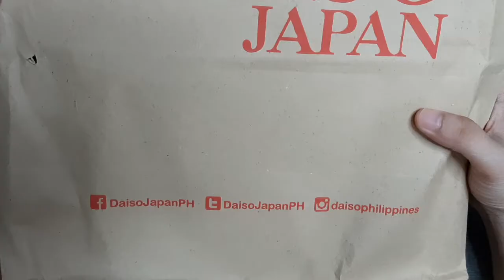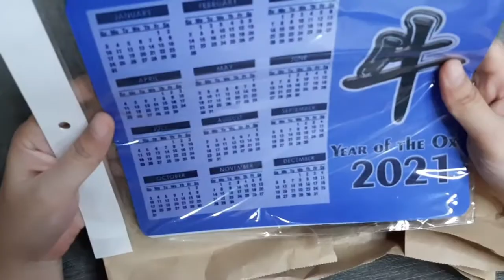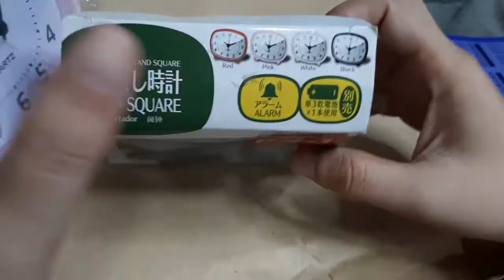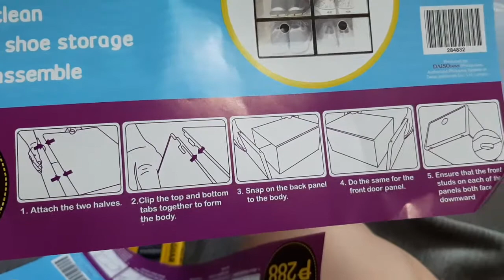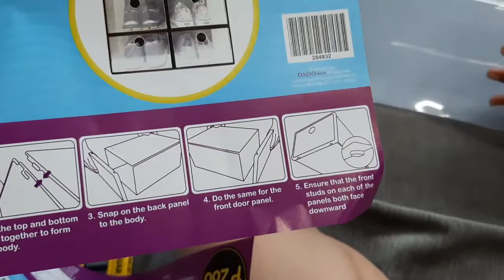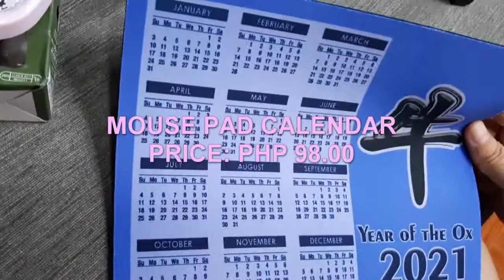DAISO JAPAN HAUL COLLAPSIBLE SHOE BOX ASSEMBLE ALARM CLOCK STAND SQUARE TEST MOUSE PAD CALENDAR 2021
So Ngayon..

Meron tayong DAISO JAPAN HAUL. DITO MAKIKITA NYO UNG NABILI NATEN NA MOUSE PAD CALENDAR, ALARM CLOCK STAND SQUARE NA TINESTING PA AT ANG COLLAPSIBLE SHOE BOX NA INASSEMBLE PA. TIGNAN NYO NA KUNG MAGKANO BA NATEN NABILI TONG MGA ITEMS NATO. TARA WATCH NA!

TIME STAMPS
00:00 INTRO
00:33 DAISO JAPAN HAUL
00:48 DAISO JAPAN HAUL UNBOXING
00:53 MOUSE PAD CALENDAR 2021
01:43 ALARM CLOCK STAND SQUARE
02:34 ALARM CLOCK STAND SQUARE TESTING
04:07 COLLAPSIBLE SHOE BOX
04:30 COLLAPSIBLE SHOE BOX HOW TO ASSEMBLE
07:38 COLLAPSIBLE SHOE BOX TESTING
09:15 MOUSE PAD CALENDAR 2021 PRICE
09:26 ALARM CLOCK STAND SQUARE PRICE
09:31 COLLAPSIBLE SHOE BOX PRICE
09:38 OUTRO